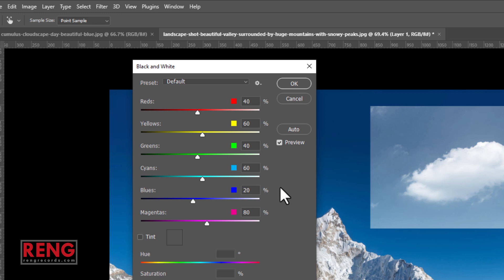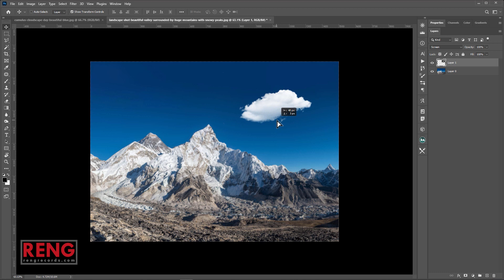Photoshop Tutorial / How to INSTANTLY Remove Backgrounds in Photoshop!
In this Photoshop tutorial, we'll show you how to remove backgrounds in Photoshop with just a few clicks!

If you're looking to streamline your photo editing process, then this tutorial is for you! We'll walk you through the steps necessary to remove backgrounds in Photoshop with just a few simple clicks. After watching this tutorial, you'll be able to remove backgrounds in Photoshop with ease!

►Training by : Mahmoud Azadeh